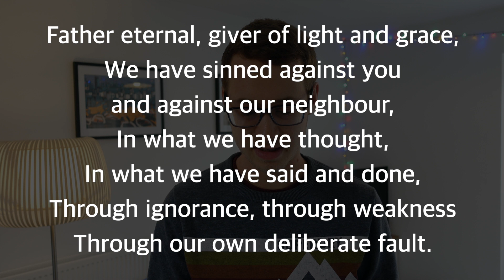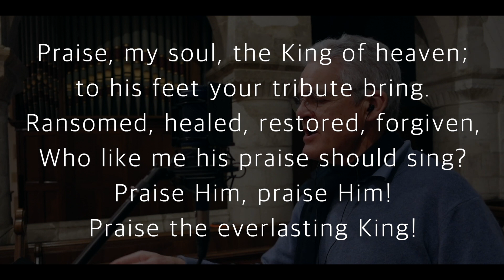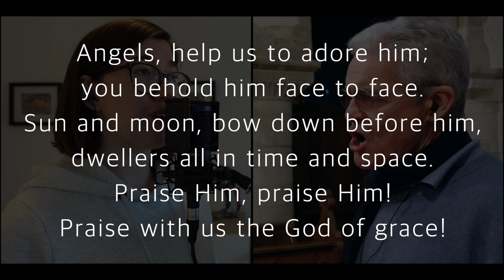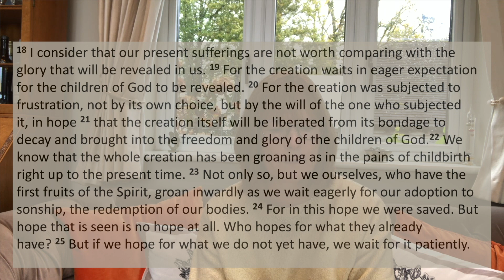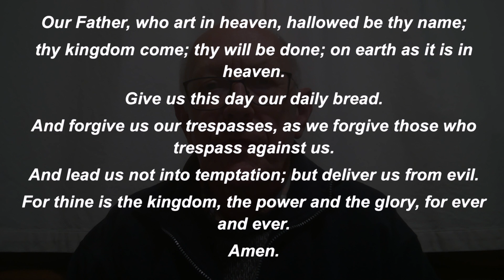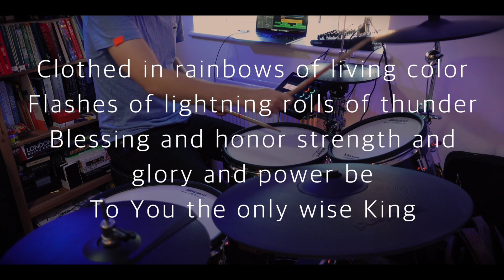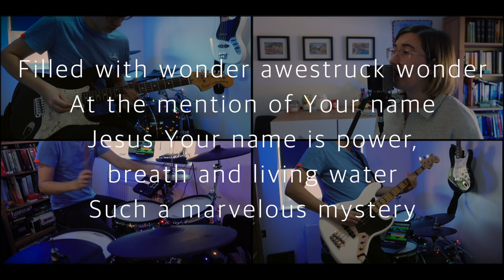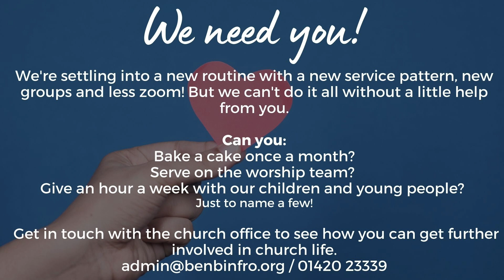Sunday Morning Worship - 31st October 2021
Homegroup questions:
1) Are you hopeful about the environment? Does this fluctuate? Why or why not?
2) Swiss theologian Hans Küng said, ‘The kingdom of God is creation healed’. If the role of the church is to build the kingdom of God, the church first needs to decide what it is, and where it will be built. A church which believes it must wait for the end of the earth before it sees the kingdom of God will become a holding bay or a lifeboat, waiting for the arrival of a kingdom it has no part in bringing about. A church which believes it is bringing heaven to earth so that others may see the kingdom of God will become the active body of Christ, partnering with God in the arrival of His kingdom on earth. This is a church where caring for the poor, tackling injustice and caring for creation are issues of the kingdom of God, and part of the church’s task.
Do you struggle most with the ‘theology’ or the ‘practice’ of creation care? What can you do to move forward with either or both of these aspects?
3) We are called to be a people of hope. So often, when looking at global issues we can feel that the little things we can do are eclipsed by the enormity of the challenges before us – our actions do not seem to bring about success. Yet God has called us first and foremost to be faithful. What can you contribute to the wellbeing of this world even if your contribution seems small in comparison to the need? How might being faithful in the small things bring hope? (You might want to refer to Hebrews 11 for inspiration!)
4) ‘You don’t have to be a Christian to be an environmentalist, but you can’t really be a Christian and not be an environmentalist’ – to what extent do you agree or disagree with this statement? How does Genesis 1:28 inform your view?

Blessings,
BenBinFro Team